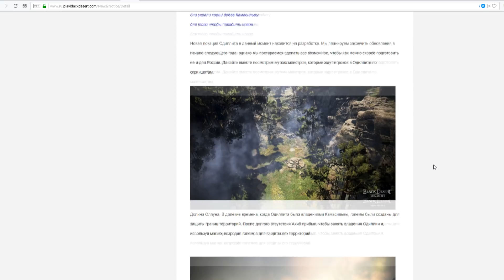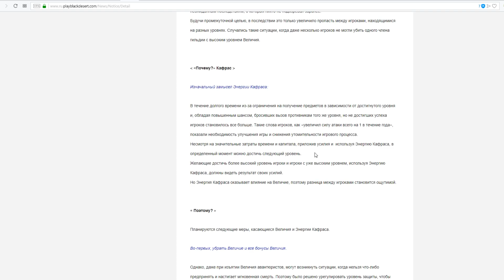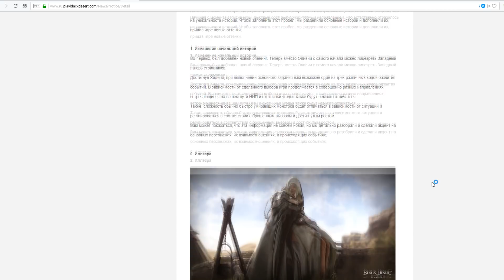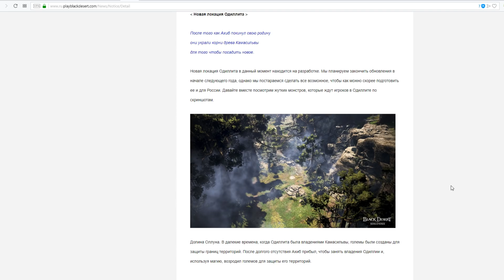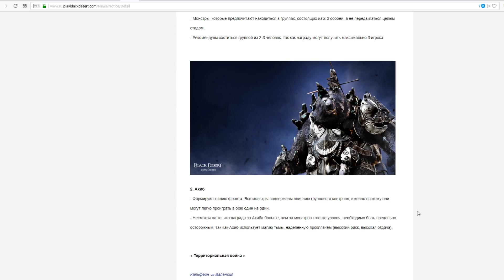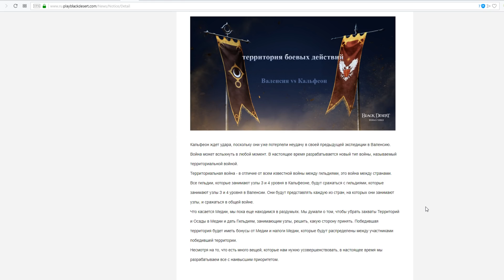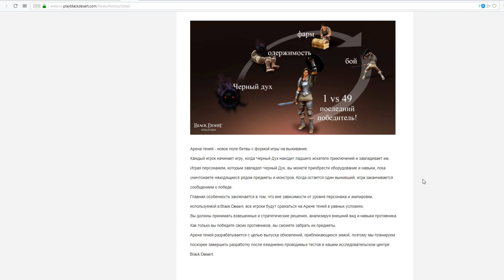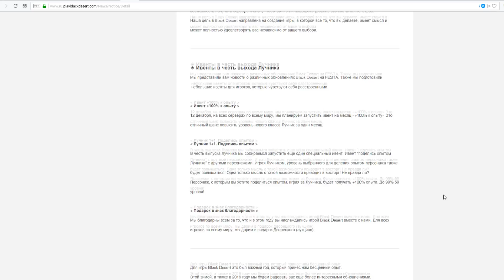PUBG режим💥 Новый аукцион 💥Отмена Величия💥Новая локация💥Кафрасы в BDO